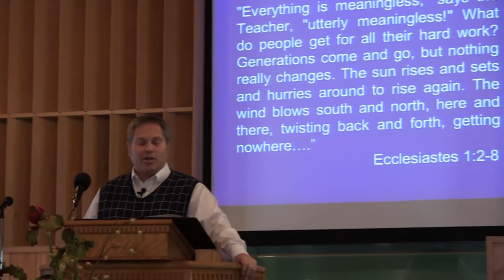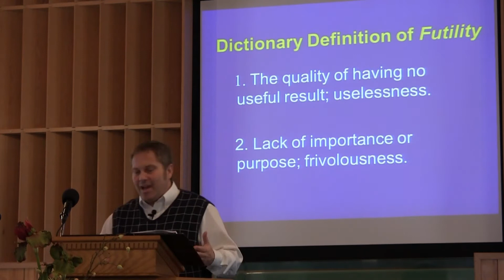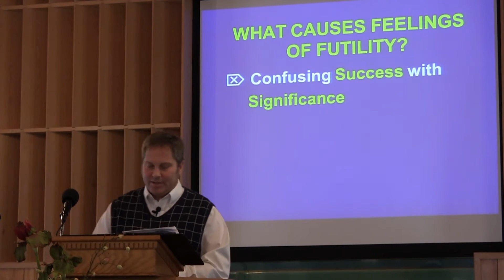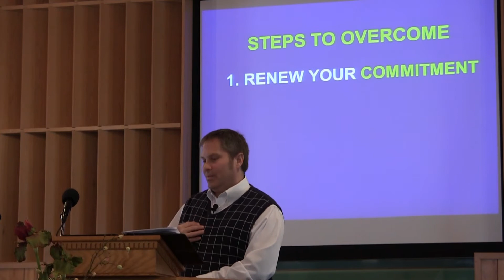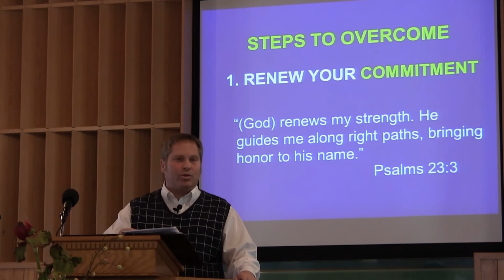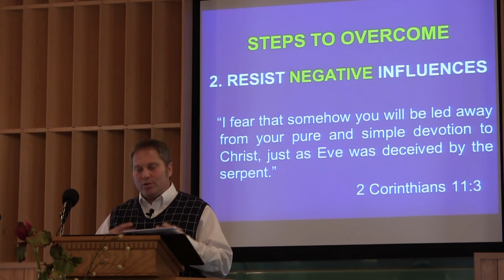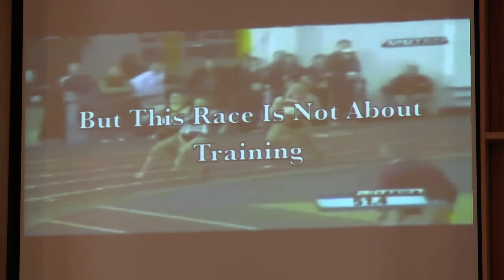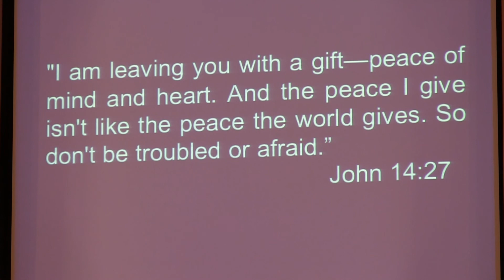Overcoming Feelings Of Futility